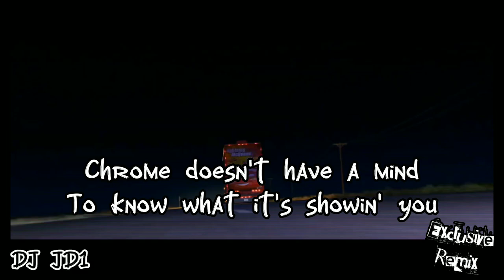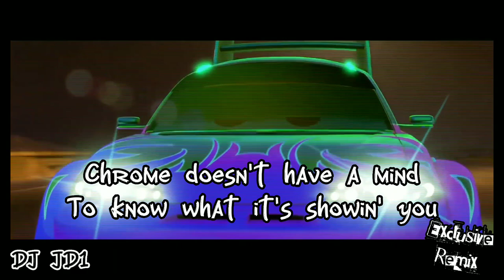Jabu - Rollin' In The Rearview (DJ JD1 Hard Remix) (VIDEO - with lyrics)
Jabu - "Rollin' In The Rearview" (DJ JD1 Hard Remix, Short Version) (VIDEO - with lyrics)

Remember DJ, Wingo, Boost, and Snotrod from the Disney-Pixar animated movie "Cars" back in 2006? That scene wherein those 4 tuner cars startled awake Mack who fell asleep during the long and late night travelling down the highway after being pushed by Lightning McQueen to travel, despite not taking a rest just yet? Well you probably might remember that hip-hop track being played in the background as those 4 tuner cars passes by. Here's my own hard remix of the hip-hop song called "Rollin' In The Rearview" (originally performed by rap artists Jabu and Headbone) which was heard from the 2006 animated movie "Cars" released and produced by Disney & Pixar.

This is the second short version of my own hard remix track in which I made especially for my very own fan-made video, consisting few clips from the scene with Lightning McQueen sleeping in the truck (Mack) with those four high-speed street racers, and with lyrics shown in the entire video. The duration of the original hard remix track in its long & extended remix version is 8 minutes and 36 seconds, while the original short version I made out of the long extended version (original remix) is 5 minutes and 48 seconds.

Remixed and edited by yours truly, DJ JD1. Enjoy!

* Listen to DJ JD1 - Rollin' In My Rearview (Hard Remix, extended version) (no DJ shout out) by DJ JD1 on SoundCloud:

Lyrics:

My my, my my, my!
Chrome doesn't have a mind
To know what it's showin' you
Zoom! Comin' from behind
Bet what I'm gonna do?

Jet black window down
Rollin' the rhythm out
Drum! Where's it comin' from?
All you be thinkin' bout

Boom! Comin' from the bass
Breakin' the bar to bits
Bam! Music in your face
Trippin' the hypocrites

Flash from my chariot
Pumped up and bumpin' it
Psych! Spinners in the wind
Ain't no comprehendin' it

Flame never be the same
Once I get next to you
Game over in the lane
Hear the exit calling you

Rearview
Lookin' in your rearview
But the thing that scared you
Was bigger than it appeared to you

jabu rollin' in the rearview dj jd1 remix video

headbone ft. jabu - rollin' in the rearview lyrics
rollin' in the rearview lyrics

rolling in the rearview headbone ft jabu cars
rollin' in the rearview by headbone and jabu
headbone (feat. jabu) rollin' in the rearview
jabu rollin' in the rearview
cars dj boost snot rod wingo
cars dj boost snot rod wingo song

delinquent road hazards
cars 2006